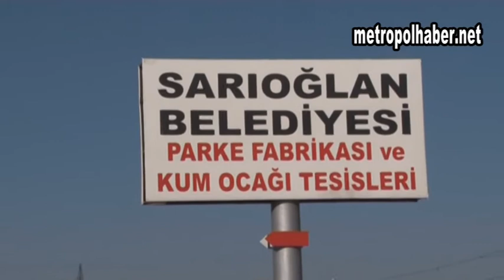Necmettin ÇUHADAROĞLU/Videoları/sarıoğlan yusuf akbulut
metropolhaber.net
Necmettin ÇUHADAROĞLU/Gazeteci-Yazar